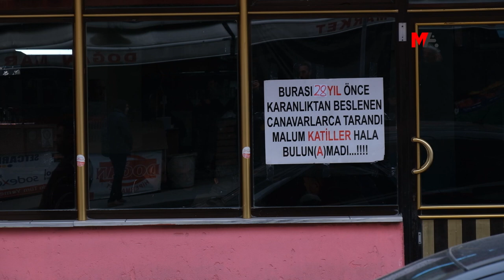BİNLER GAZİ KATLİAMI’NI PROTESTO ETTİ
12 Mart Platformu, 12 Mart 1995’te Gazi Mahallesi’nde yaşanan katliamın 28’inci yıldönümüne ilişkin Gazi Eğitim ve Kültür Vakfı (Cemevi) önünde bir araya geldi.  Ezilenlerin Sosyalist Partisi (ESP) ise, Sultangazi İlçe Örgütü önünde bir araya gelerek, cemevine kadar sloganlarla yürüyüş düzenledi. Yürüyüşte sık sık, “Gazi’de düşüne, dövüşüne bin selam” sloganı atıldı. Polis, partililerin slogan atmasına engel olmaya çalıştı ancak partililer cemevine kadar yürüdü. Cemevi önüne bayrak, flama ve dövizlerle gelen platform üyelerinin ellerindeki “Katil devlet” ve “devlet öldürdü” şeklindeki dövizlere polis tarafından el konuldu. Kaldıraç üyesi çok sayıda kişi de yürüyüş ve sloganlarla cemevinin önüne geldi.

Binlerin bir araya geldiği anma etkinliğine, Emek Partisi (EMEP) Genel Başkanı Ercüment Akdeniz ve Halkların Demokratik Partisi (HDP) İstanbul Milletvekili Musa Piroğlu’nun yanı sıra çok sayıda siyasi parti ve sivil toplum örgütü temsilcisi de katıldı